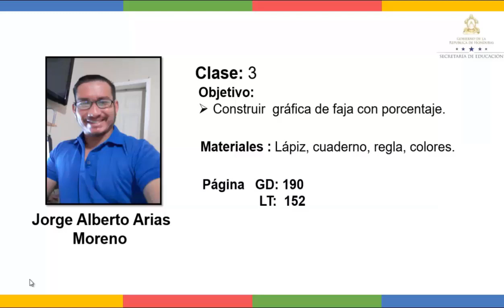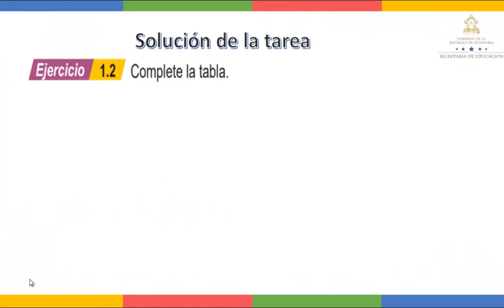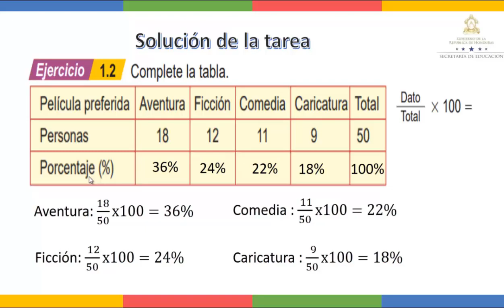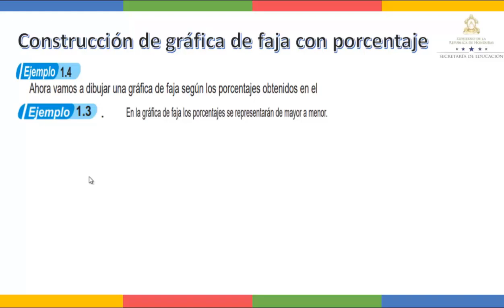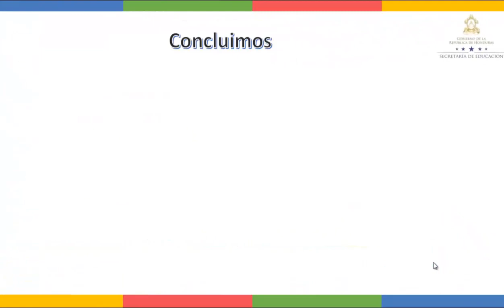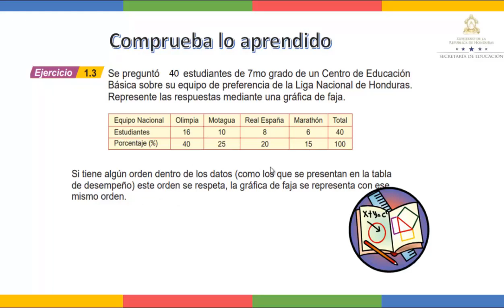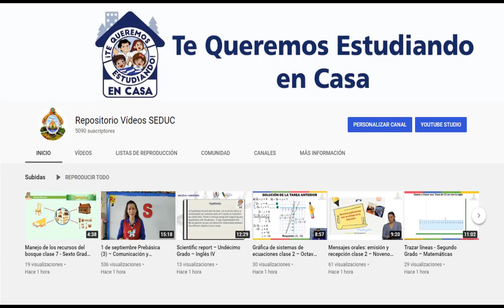Construcción de gráficas de faja con porcentaje clase 2 - Séptimo Grado - Matemáticas